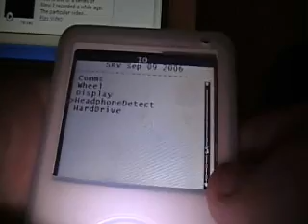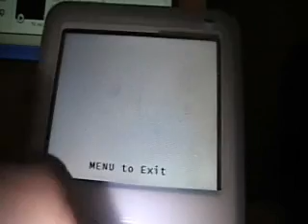Ipod color **TRICK**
-hold menu and enter
-when screen goes black press left and center
-after beep, click on IO
-then click on display
-then color
-continue clicking the center to advance through colors
-hold menu and center to exit.